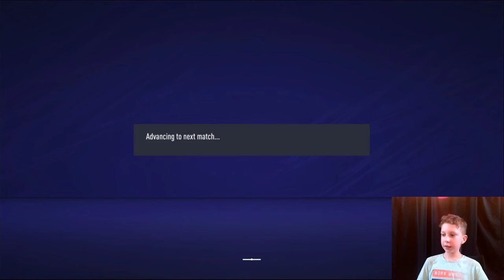France Cup FIFA21 Try 1 Part 1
The title will make more sense if you watch the video.